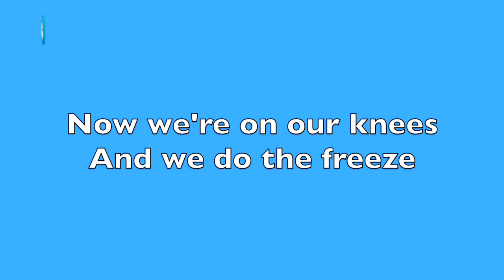Choonbaboon- "Street Dancing Pirates" Youtube Mini Singalong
CHOONBABOON SONGS AND BACKING TRACKS NOW ON ITUNES AND AMAZON!